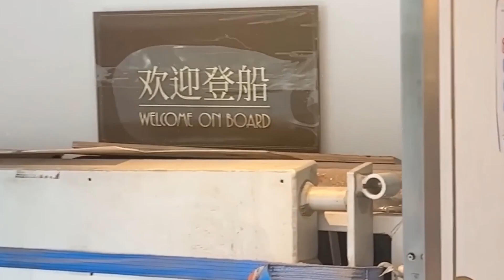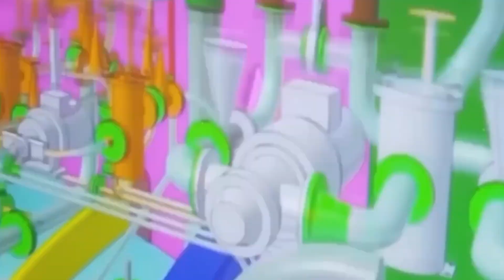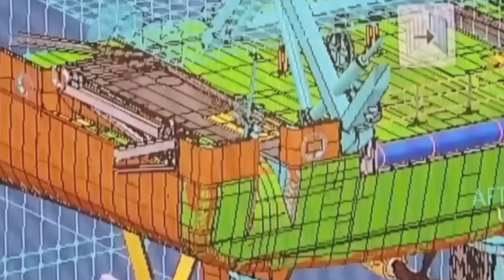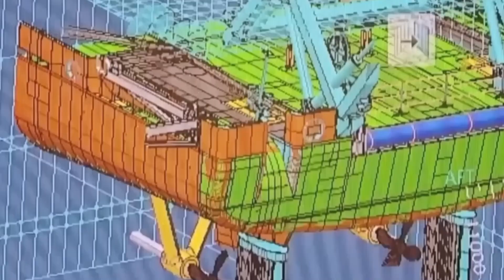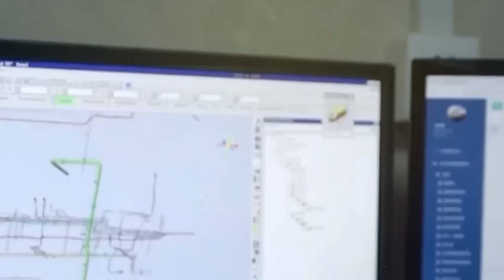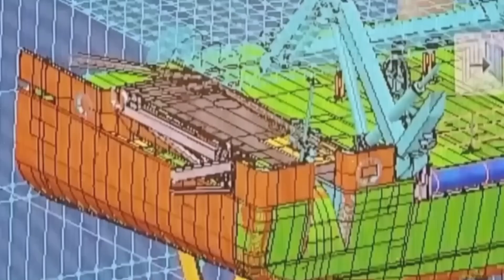China Builds the World's Biggest Luxury Cruise Ship Which Makes every Chinese Proud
Join us as we delve into China's remarkable journey towards becoming a powerhouse in the cruise ship industry. From centuries behind to fifth in the world, China's rapid ascent in shipbuilding technology is nothing short of extraordinary. Discover the intricate challenges of designing and constructing large cruise ships, from safety considerations to material requirements. Explore South Korea's ambitious strategies and the setbacks they faced, contrasting with China's steady progress. With ambitious localization targets and a relentless pursuit of excellence, China is poised to redefine the maritime landscape. Witness the rise of a new maritime giant and the innovative spirit driving it forward.